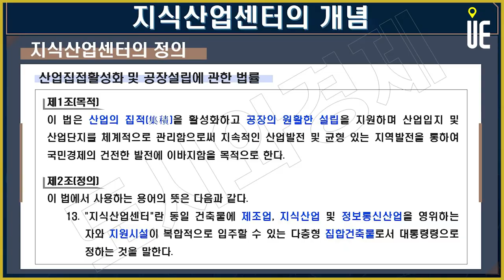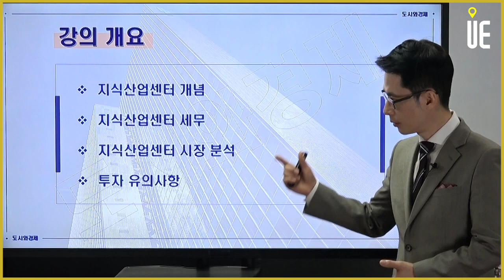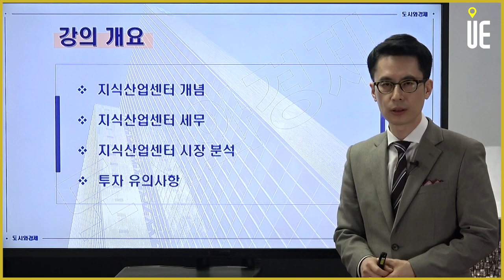아파트형공장에서 지식산업센터로 chapter1-1 [도시와경제 부동산온라인강연/주용남 소장]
▶【오후 5:00 】

아파트형공장에서 지식산업센터로 chapter1-1